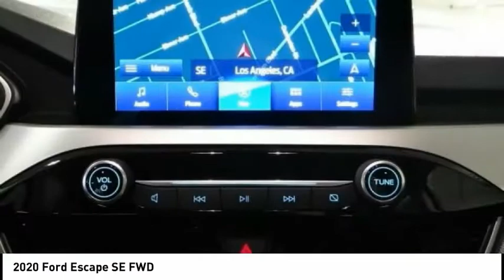2020 Ford Escape North Hollywood,Los Angeles,San Fernando Valley,Glendale,Burbank G00237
2020 Ford Escape SE FWD

5500 Lankershim Blvd.

SUNRISE FORD NORTH HOLLYWOOD, PROUDLY SERVING NORTH HOLLYWOOD, LOS ANGELES, SAN FERNANDO VALLEY, GLENDALE, BURBANK, AND SURROUNDING CALIFORNIA LOCATIONS THIS DARK PERSION G 2020 Ford ESCAPE IS EQUIPPED WITH A 3 Cylinder Engine, AUTOMATIC TRANSMISSION, AND RECEIVES AN ESTIMATED 27 City/33 Hwy MPG. NORTH HOLLYWOOD CALIFORNIA 91601. Green 2020 Ford Escape SE FWD 8-Speed Automatic EcoBoost 1.5L I4 GTDi DOHC Turbocharged VCT